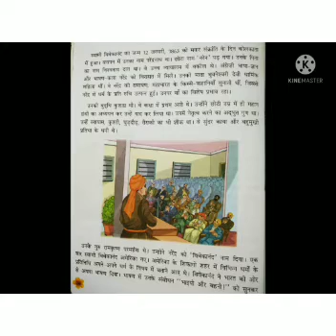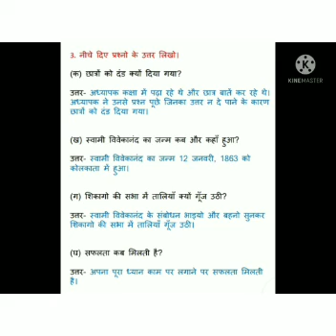Class:4, Hindi, Chapter-3